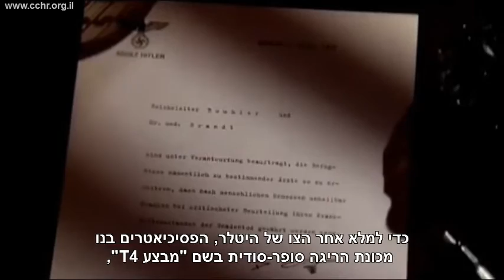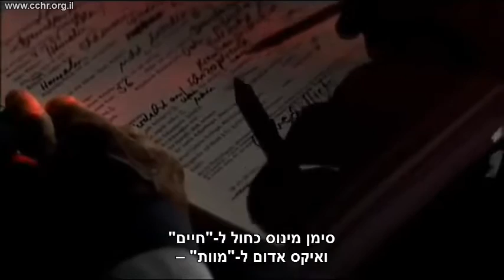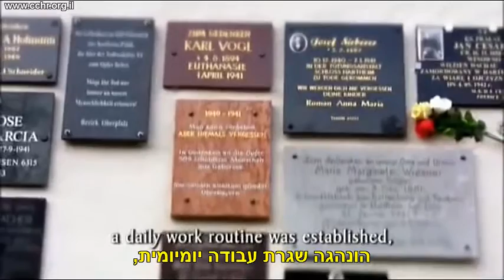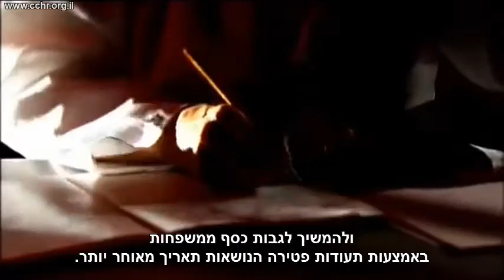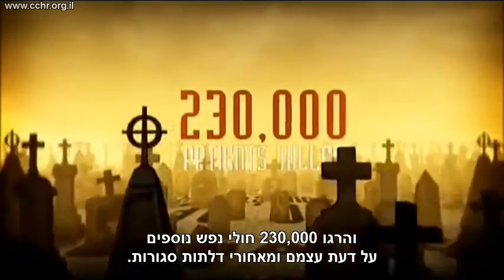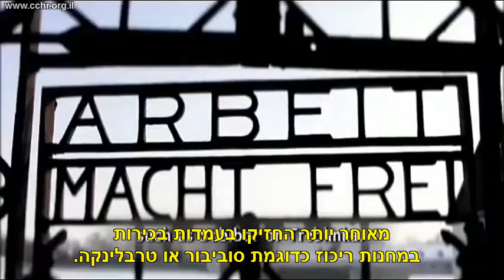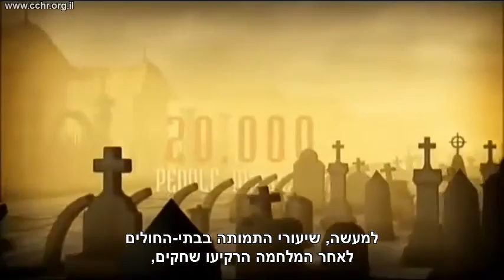תוכנית T4 - אותנסיה: מכונת הרצח שסללה את הדרך לשואה ("עידן הפחד" פרק 4)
מהם מעשי הרצח הפסיכיאטריים של הרייך השלישי – כדוגמת תוכנית T4 (אותנסיה) – וכיצד הם סללו את הדרך לשואה?
צפה בפרק 4 מתוך הסרט התיעודי "עידן הפחד - משטר האימה של הפסיכיאטריה"